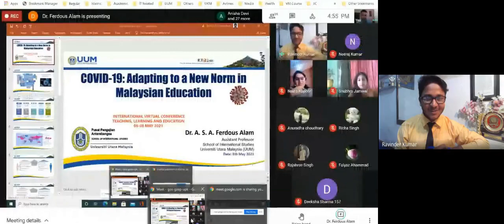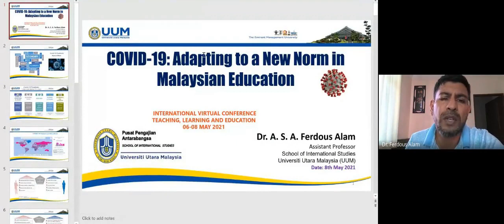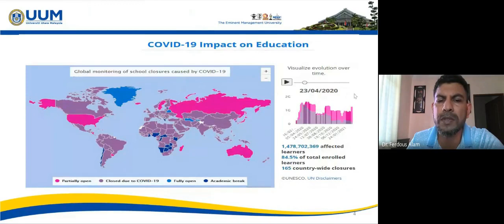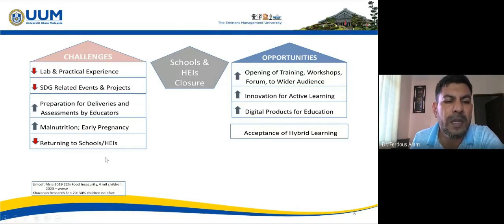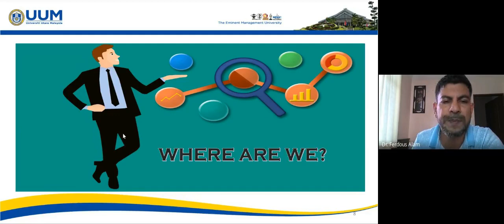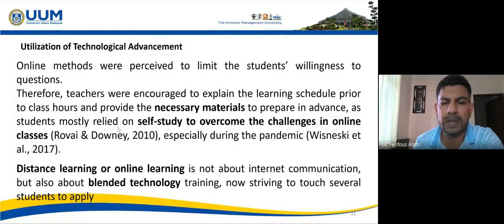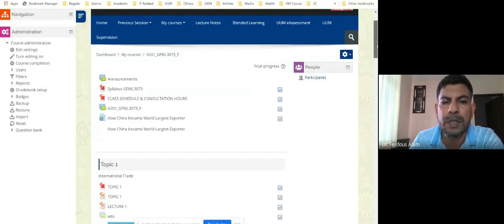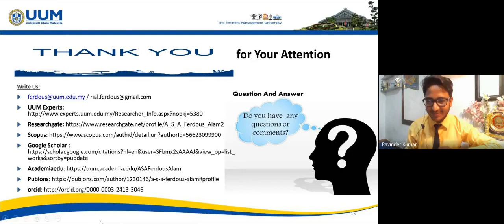Teaching, Learning and Education, 06-08 May 2021 (2021-05-07 at 21-48 GMT-7)-5